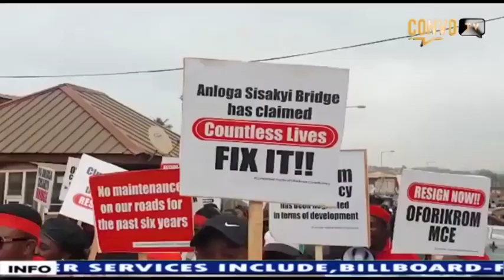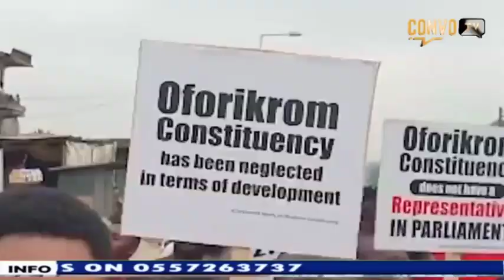Massive demo hit oforikrom over bad roads and death trap bridge in the area.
The people oforikrom in the Ashanti region demonstrated massively over bad roads and death trap bridge in the area. @convotvafrica